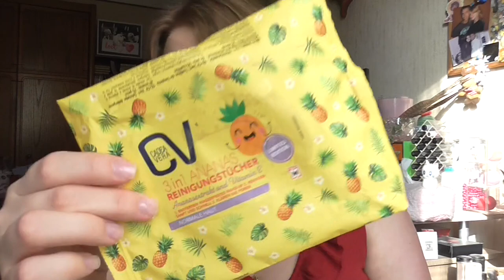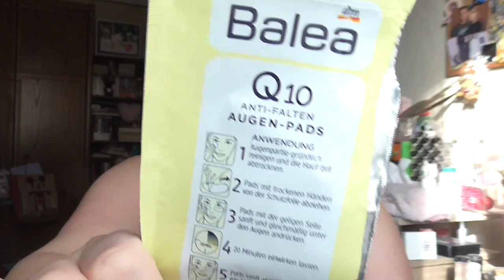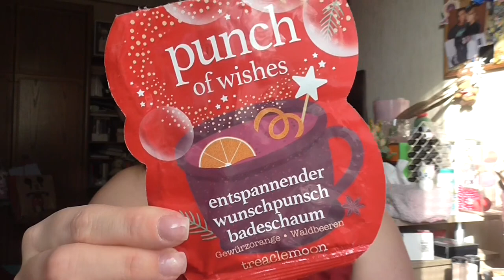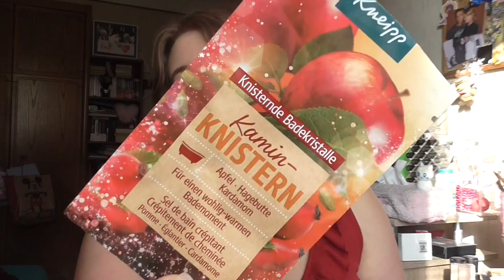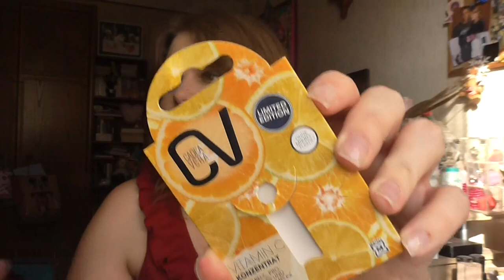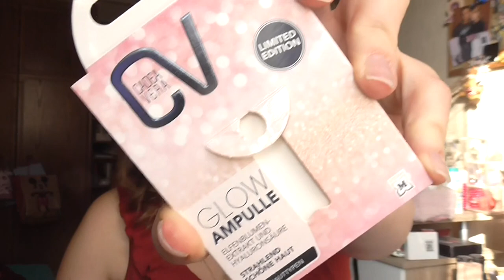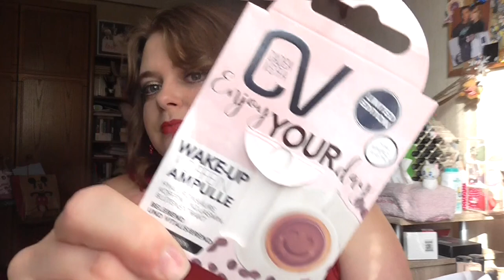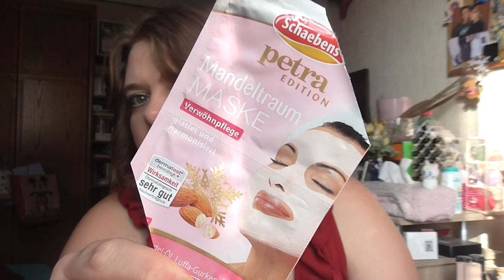[Aufgebraucht] Oktober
shayflening

shayflening

Lippen:  Mac True Love´s Kiss
Gesicht: Essence Jelly Primer 01 Be The Coolest One in A Melon / Sleek Contol Shine & Prime / Sleek Colour Corrector Palette / Clinique BB-Gel / NYX Born To Glow! Foundation Light / Misslyn Terracotta Powder 22 (Le) / Artdeco Bronzer 02 (LE) / Mac Prep+Prime Powder
Mascara: Maybelline Snapscara & Maybelline Total Temptation
Augen: Mac Paint Pot Painterly / Catrice Liquid Shadow Waterproof 020 Balanced Soul / L.O.V Perfectitude Loose Powder / Essence Tiana Palette (Le) / Make Up Factory Full Precision Liquid Liner 14 (Le) / L.O.V The Smoky Affair 330 Mystic Aridne Artdeco  Glitter liner 25 Make Up Factory Eyebrow Lifting Stick
Oberteil: Orsay
Ohrringe: Müller
Kette: Von meiner Mama ♥
Nagellack: Vom Nagelstudio gemacht